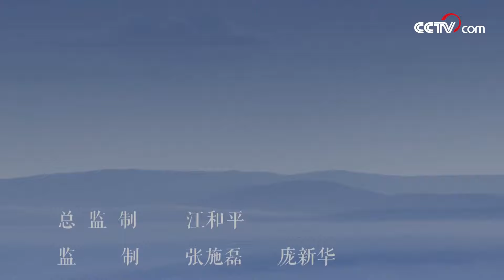[기묘한 대자연] 긴꼬리꿩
긴꼬리꿩은 중국 특유의 진귀한 조류이다.  몸집의 크기는 꿩과 비슷하며 수컷은 꼬리가 매우 길어 세계적으로 꼬리가 가장 긴 조류 중의 하나이다. 거의 2미터에 달하는 현란한 꼬리는 그들의 가장 뚜렷한 특징이다. 중국의 특산품인 진금으로 몸집이 꿩에 가깝고 수컷은 꼬리가 매우 길고 세계에서 가장 긴 새 중 하나이다. 그럼 새끼 꿩의 꼬리는 얼마나 길까요?